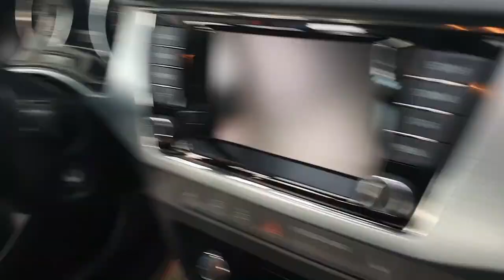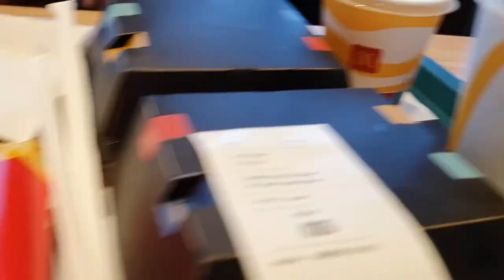ÅRHUS FESTIVAL - VLOG '22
på tur sammen med min gamle søde mor - tak for gaven - Simon - det var en fed oplevelse! ;)

en nostalgisk rutsjebane og tilbageblik på de dejlige toner fra 90'erne i det solrige århus. Smilets by!
jeg ejer ikke rettighederne til noget af det musik der bliver spillet i videoen.
Det er udelukkende en hjemmevideo klippet sammen af mig -